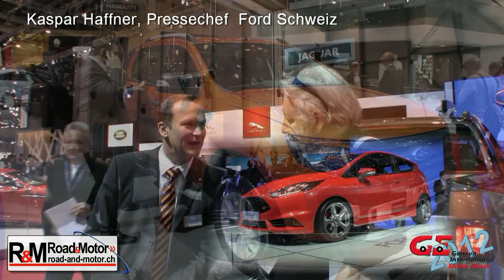Salon de l'auto de Genève 2012, Ford Se présente à Jean LOuis Vidal au travers de Kaspar Haffner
Le programme 2012 de Ford comprend, le B-Max, Le Kuga, La Focus, Focus ST, Le moteur EcoBoost, le C-Max, Les voitures hybrides